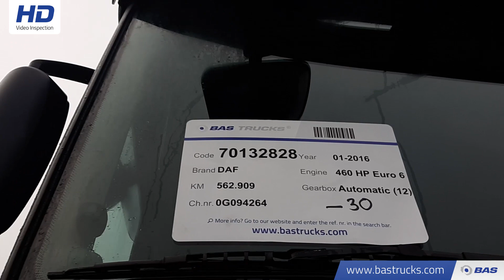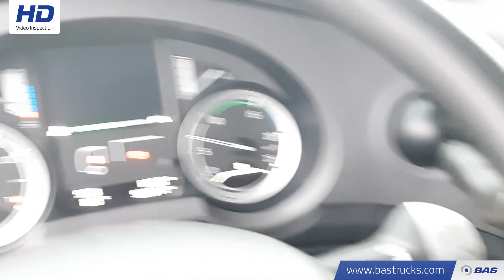70132828 DAF XF 460